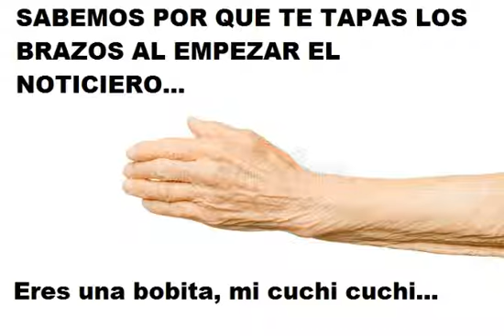Para mi amor invisible, una tontita. Cree que la cambiaria por una mas joven, esta tontita...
No me importa que superes la edad de el sistema solar, ni tu sonrisa 100% de acrilico, a mi solo me gustas vos, por mas que te manejen con una APP desde la cabina de transmision, ya que tu cerebro caduco hace varias decadas.  Te amo,mi cuchi cuchi...